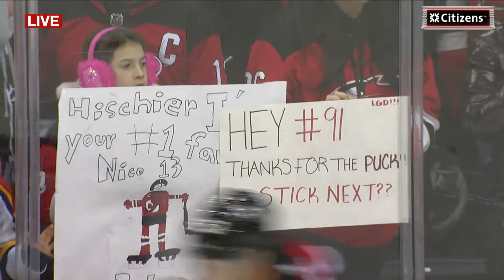Devils Pre-Game Show vs Lightning | LIVE STREAM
Host Catherine Bogart has pre-game interviews, highlights and coverage ahead of the Devils game against the Tampa Bay Lightning.